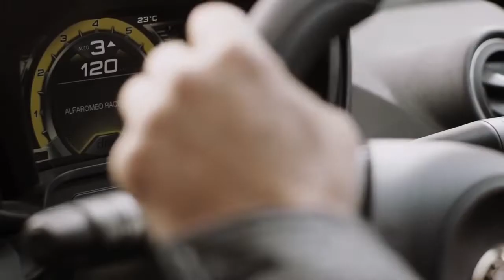Rare Alfa Romeo 4C TV Commercial in HD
This very rare and unusually long TV commercial for the Alfa Romeo 4C was produced by Alfa Romeo Argentina but never shown in the UK or mainland Europe.